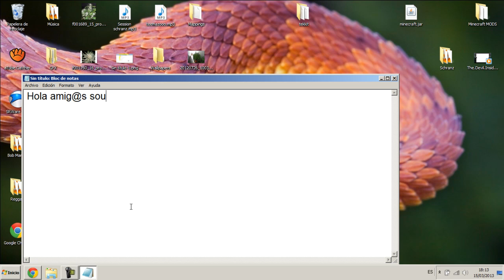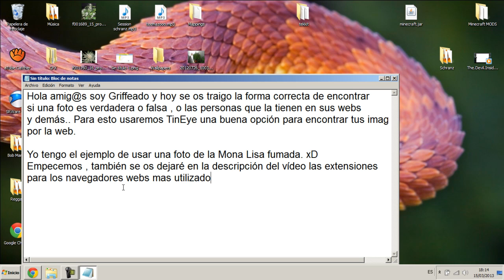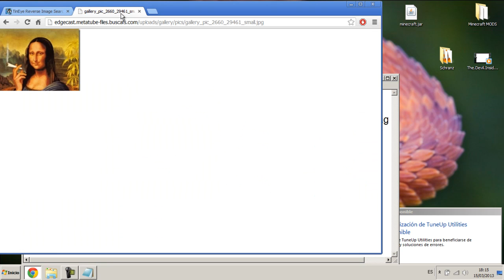VER SI UNA IMAGEN ES VERDADERA O FALSA O COMPROBAR ALGO || GRIFFEADO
Página oficial dónde encontraras todas las descargas y demás